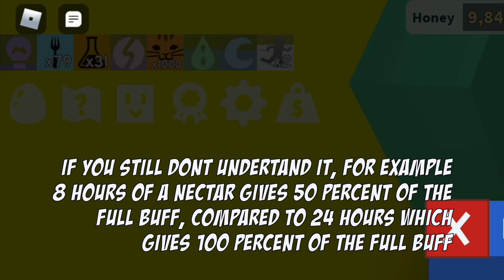How to boost with 1 SSA passive as a beginner red hive in bee swarm simulator!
I will explain and show you what you need and what to do in order to boost with a solo-scorch SSA amulet, and how to make BILLIONS of honey!